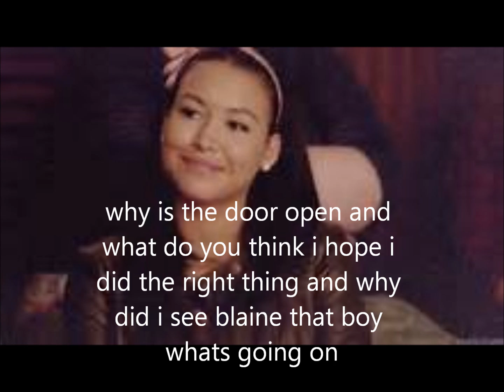i am not that girl i used to be ep 3 part 5